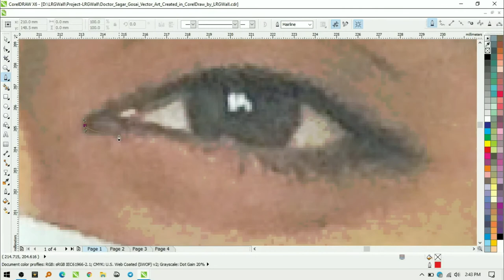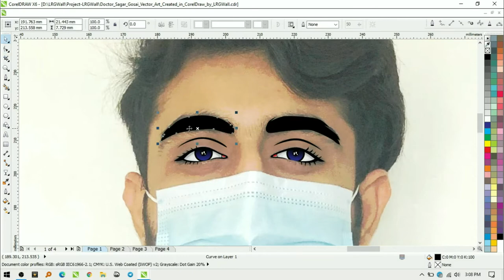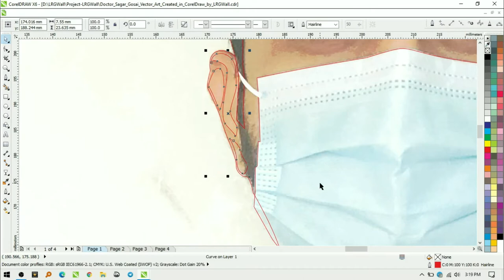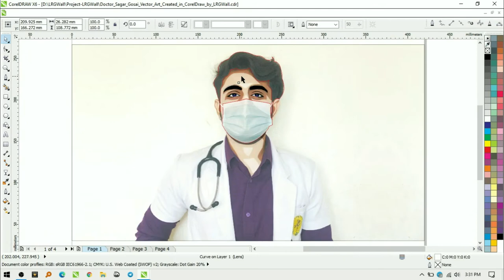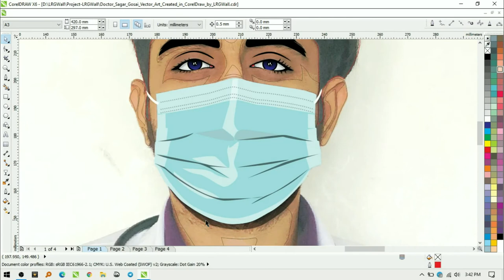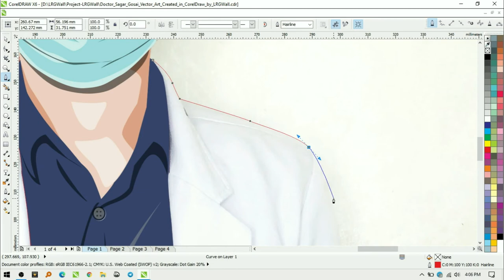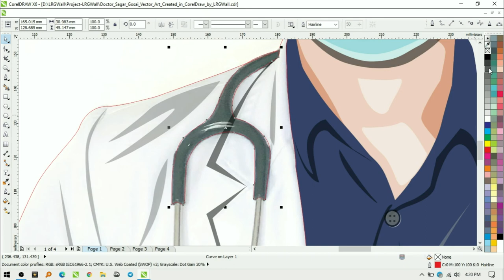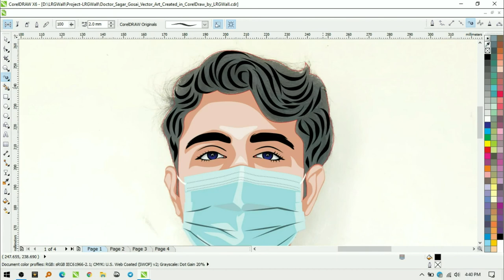Corona Warrior Dr. Sagar Gosai Vector Art Created in CorelDraw by LRGWall